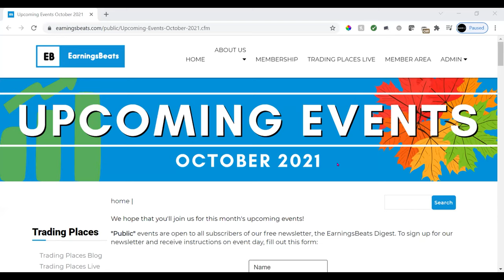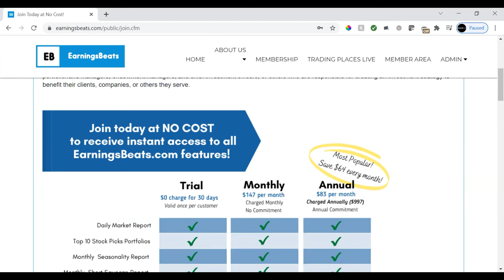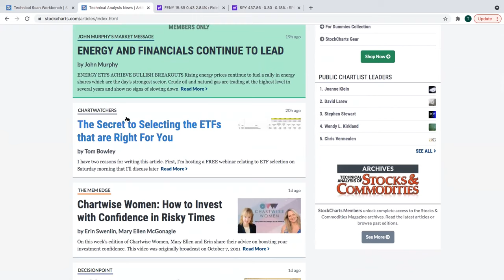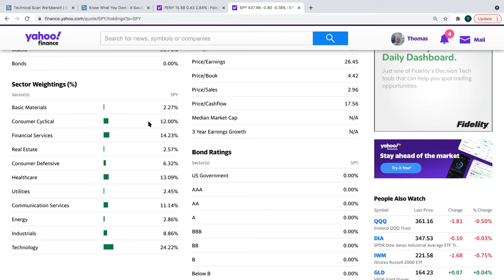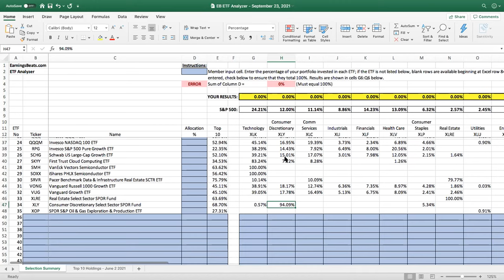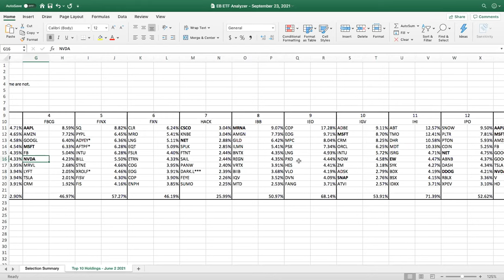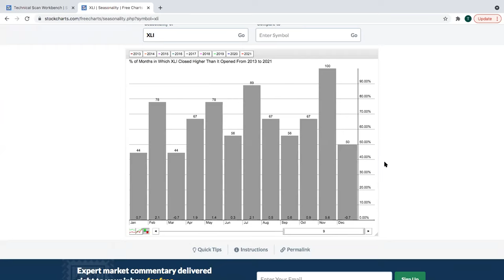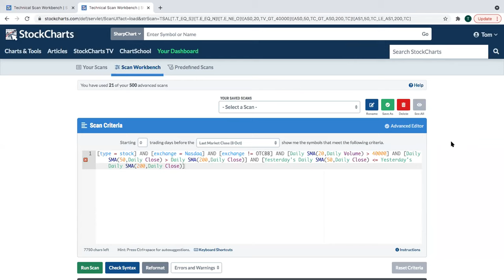Model ETF Portfolio Sneak Preview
During this session, Tom will demonstrate how our research will help you know what you own if you're an ETF investor and will discuss the strategies he uses to construct the Model ETF portfolio that is available to all EarningsBeats members.